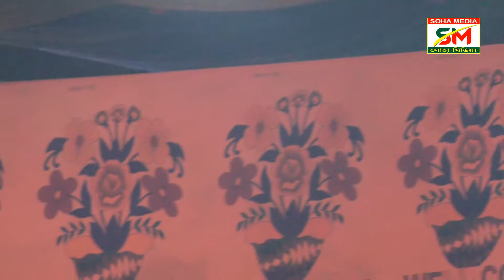প্রভাতীর চমৎকার রুব্বান যাত্রা পালা | Rubban Jatra pala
অবশ্যই চ্যানেলটি সাবক্রাইব করে আমাদের সাথে থাকুন ।

                                                 আমাদের সাথে থাকুন
 মোবাইলঃ-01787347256 সোহা মিডিয়া  ( সকাল ১০ টা থেকে,বিকেল ৫ টা পর্যন্ত খোলা থাকবে )
সোহা মিডিয়া প্রতিদিন 3 টা করে ভিডিও আপলোড করা হয় ।
প্রিয় দর্শক, সোহা মিডিয়া পক্ষ থেকে আপনাদের স্বাগতম জানাচ্ছি আমি মোঃ শফিক সিকদার,পরিচালক সোহা মিডিয়া আপনাদের ভালবাসা কে পুঁজি করে ইতমধ্য সোহা মিডিয়া অনেক দূর এগিয়ে যাচ্ছে ,আশা করি এমনি করে আগামী দিন গুলতেও আপনাদের পাশে পাবো । গান ভরা শিরোনাম নয়,ভালো মান সম্পন্ন অনুষ্ঠান উপস্থাপন করাই আমাদের লক্ষ্য,সুধী দর্শক আপনাদের নিকট আমাদের প্রত্যাশা,আমাদের সকল ভিডিও গুলো আপনারা দেখবেন,আশা করি আপনাদের ভালো লাগবে,আর ভালো না লাগলে গঠন মূলক সমালোচনাকরবেন,আমরা সাদরে গ্রহন করবো । আমার সোনার বাংলা,আমি তোমায় ভালবাসি,আমার প্রিয় মাতৃ ভূমির বিভিন্ন অনুষ্ঠান দিয়ে আমাদের এই চ্যানেলটির ভিডিও গুলো সাজানো।যদি এর একটি অনুষ্ঠানও আপনাদের ভালো লাগে তবেই এই চ্যানেল এর যাত্রা সার্থক । ভালো লাগা ভিডিও গুলো অবশ্যই শেয়ার করবেন,লাইক ও কমেন্টস করতে ভুলবেন না।আর একটি বিনীত অনুরোধ,অবশ্যই চ্যানেলটি সাবক্রাইব করবেন ।
বিনীতঃ মোঃ শফিক সিকদার,পরিচালক,সোহা মিডিয়া
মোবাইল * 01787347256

আপনার এলাকায় বেহুলা লক্ষিন্দর,ইমান যাএা পালা,শহীদ কারবালা যাত্রা পালা,আপন দুলাল যাএা পালা ,বেদের মেয়ে জোসনা যাএা পালা,কমোলার বোনোবাস যাএা পালা ও ইত্যাদি ।।
সোহা মিডিয়া  আপনার এলাকায় যে কোনো অনুষ্ঠান ভিডিও ধারন ও প্রচার করতে চাইলে

                   যোগাযোগ করুন সোহা মিডিয়া পরিচালকঃ- মোঃ শফিক সিকদার
                                      ঠিকানাঃ- সখিপুর ,টাংগাইল,ঢাকা বাংলাদেশ
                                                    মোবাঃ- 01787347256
                                                                ধন্যবাদ